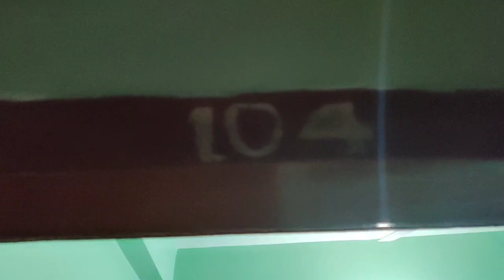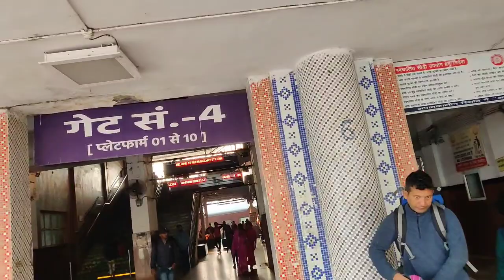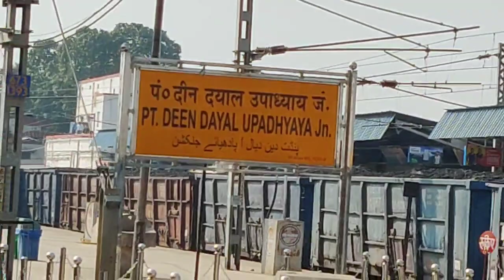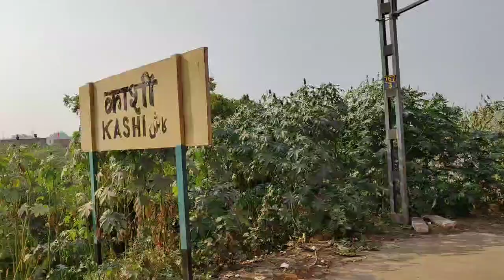Train Journey from Patna Bihar to Varanasi Uttar Pradesh भारतीय रेल का सफर